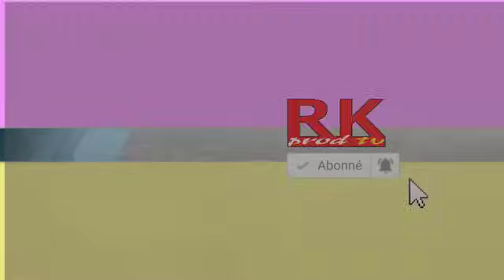JEUNE ET PRIERE RADIO PAROLE VIE samedi LE 19 10 2024